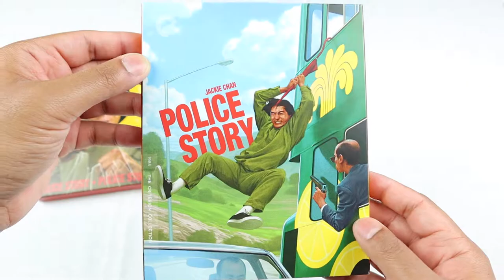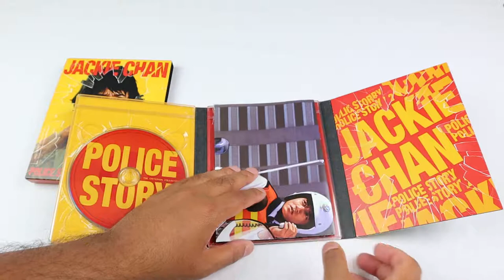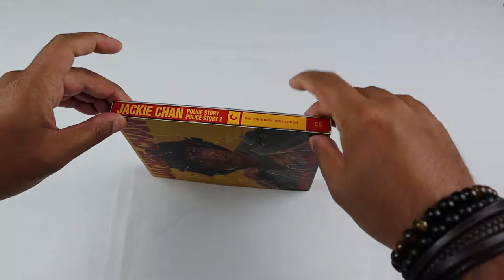Police Story / Police Story 2 Criterion Collection Bluray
Some of Jackie Chan's greatest films become part of the Criterion Collection. Beautifully remastered and restored in a nicely designed package and with a free poster. Can't believe it took me this long to watch these movies.